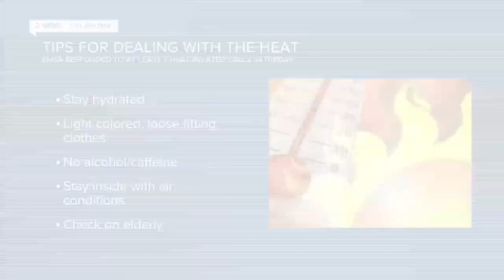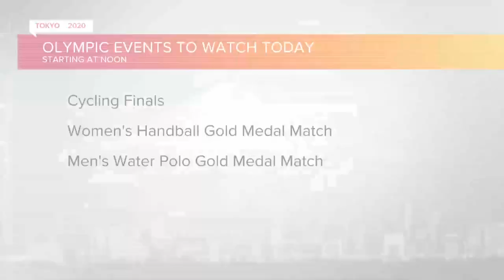KJRH Latest Headlines | August 8, 10am